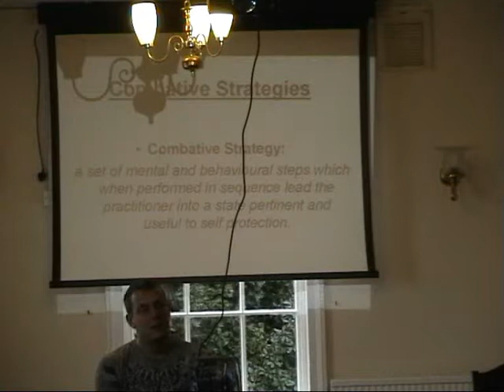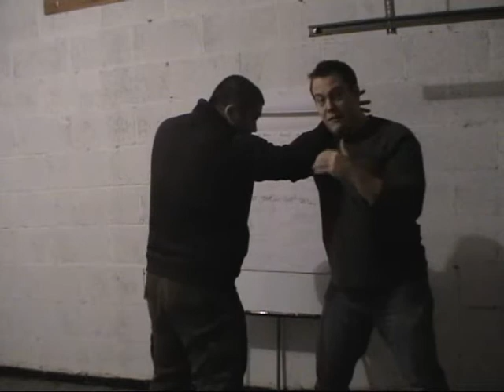Richard Grannon Martial Arts control and restraint